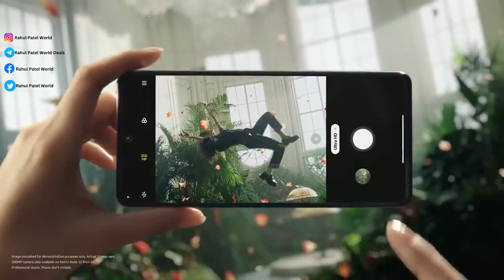Top 5 Best Smartphone Under 20000 In Flipkart BBD Sales 2024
Top 5 Best Smartphones Under 20000 In Flipkart Big Billion Days Sales 2024

Description:
📱 Looking for the best smartphones under 20000 in the Flipkart Big Billion Days Sales 2024? You're in the right place! In this video, we've carefully curated the top 5 budget-friendly smartphones that offer incredible value for money. Whether you're a gaming enthusiast, a photography lover, or simply in need of a reliable daily driver, we've got you covered.

🔥 Don't miss out on this golden opportunity to upgrade your mobile experience without breaking the bank. From powerful processors to stunning displays and exceptional camera setups, we've selected a variety of options to suit your unique needs.

🎁 In addition, we'll be sharing exclusive deals and discounts available during the Big Billion Days Sales on Flipkart, so you can make the most of your budget and snag the best deals!

🤩 So, if you're excited to find your next budget-friendly smartphone and want to take advantage of the incredible deals coming in 2024, make sure to watch this video till the end and hit that 'Subscribe' button to stay updated with the latest tech trends and discounts!rahulpatelworld

WELCOME TO MY WORLD rahulpatelworld LET'S ROCK

User Name : rahulpatelworlddeals

🗣️✍️ 𝐅𝐨𝐫 𝐐𝐮𝐞𝐫𝐲’𝐬 & 𝐁𝐫𝐚𝐧𝐝 𝐏𝐫𝐨𝐦𝐨𝐭𝐢𝐨𝐧𝐬 ✍️🗣️

Similar Searches:
"Best Smartphones Under 20000 in 2024"
"Flipkart Big Billion Days 2024 Smartphone Deals"
"Top 10 Budget-Friendly Phones on Flipkart BBD"
"Latest Mobiles with Great Discounts on Flipkart"
"Flipkart Big Billion Days Sale Smartphone Offers"
"2024's Best Value for Money Phones on Flipkart"
"Smartphone Buying Guide for Flipkart BBD 2024"
"Tech Deals and Discounts during Flipkart BBD 2024"
"Top Mobiles Under 20K in Flipkart Big Billion Days"
"Flipkart Big Billion Days Tech Haul 2024"

video is for Entertainment  purpose only.Copyright Disclaimer Under Section 107 of the Copyright Act 1976, allowance is made for "fair use" for purposes such as criticism, comment, news reporting, teaching, scholarship, and research. Non-profit, educatio

🛒 Check the video description for links to the featured smartphones and exclusive deals. Remember, these offers won't last forever, so act fast!